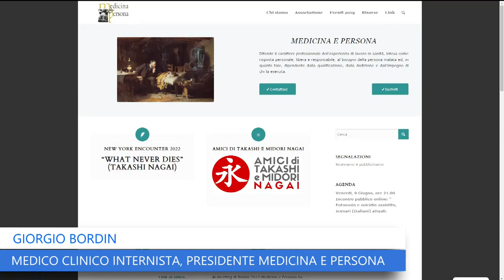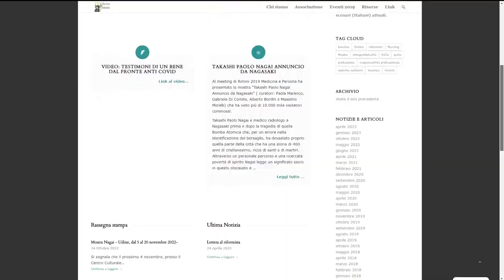“La tutela della vita fino alla sua fine naturale” – 27 aprile 2023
La fine della vita, soprattutto nel dolore della malattia, pone in modo grave e urgente una domanda di senso, sul Fine della vita. Una domanda che dovrebbe essere viva in ogni momento dell’esistenza, ma che per natura tendiamo a dimenticare fino a quando le circostanze, specialmente se ineluttabili, ce la ripropongono con forza ed evidenza, dentro l’angoscia della sofferenza, specie se vissuta in una situazione carica di incertezza e spesso di abbandono e solitudine. Sappiamo perciò quanto sia delicato il vivere nell’imminenza della morte. La morte ha da sempre segnato l’esistenza umana, ponendo quella che appare come l’ultima parola sul desiderio di bene e di felicità che ogni uomo sperimenta nella vita.

Medicina e Persona è un’associazione, ispirata dai valori della Chiesa, ma che vuole dialogare con chiunque abbia a cuore i temi della vulnerabilità umana, indipendentemente da posizioni culturali, appartenenze politiche o sensibilità religiose, coscienti della possibilità di essere amici e sostenersi nel comune cammino nella grande avventura umana. Affrontiamo questi temi, nella puntata odierna di Just Today, con il dottor Giorgio Bordin, medico clinico internista e presidente di Medicina e Persona